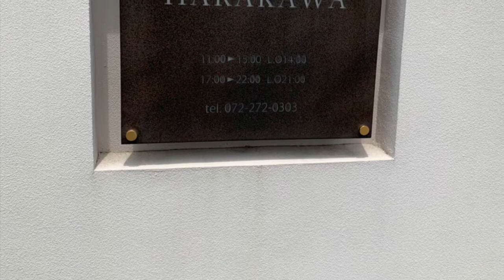光明池 新中国料理 ハラカワ ランチ 堺市